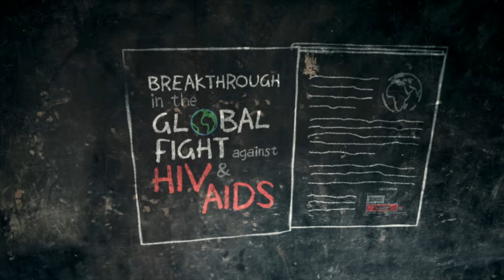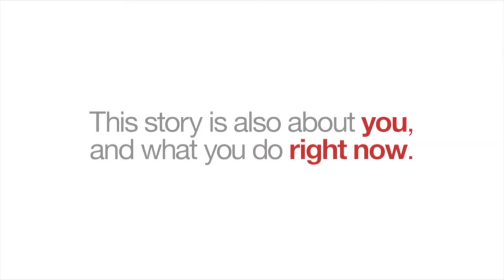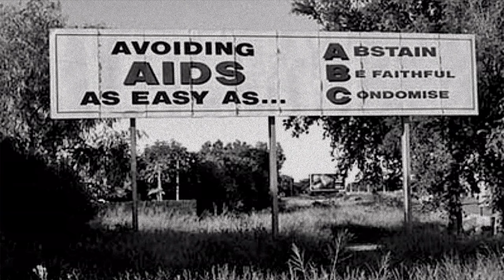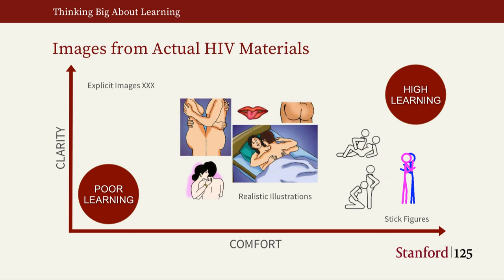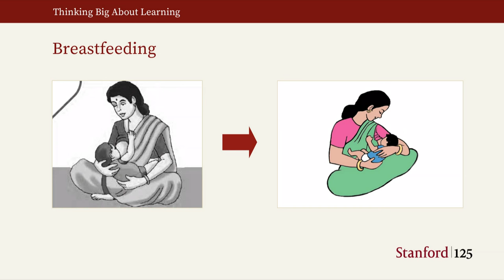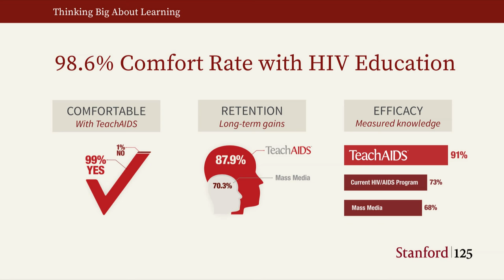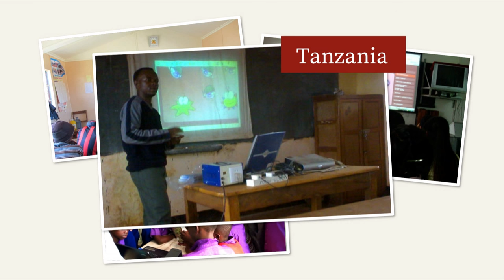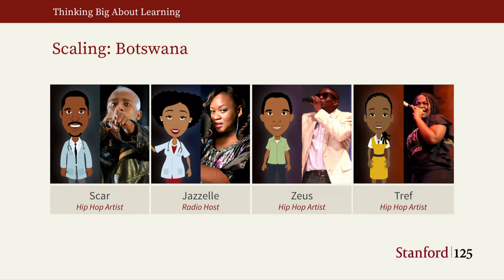Overcoming Cultural Roadblocks to Education - Piya Sorcar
Piya Sorcar, founder and CEO of TeachAIDS, and an affiliate of Stanford’s Graduate School of Education and School of Medicine, explains the successful use of culturally appropriate materials for teaching about HIV and AIDS.